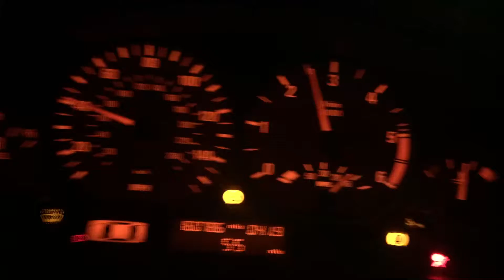BMW e46 330d m57N EGR del, fmic , intake , exhaust turbo back NOT Mapped yet ( running 1.3 bar )